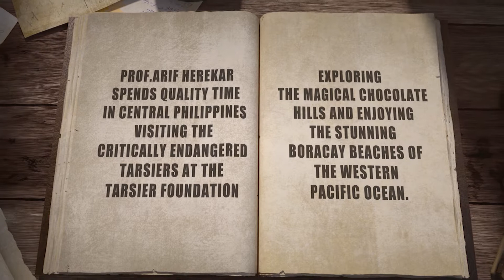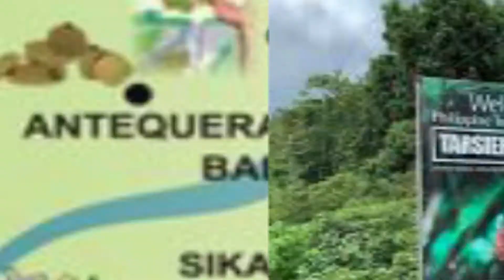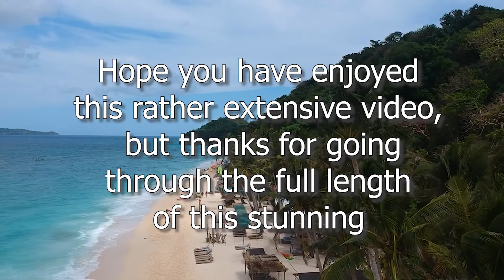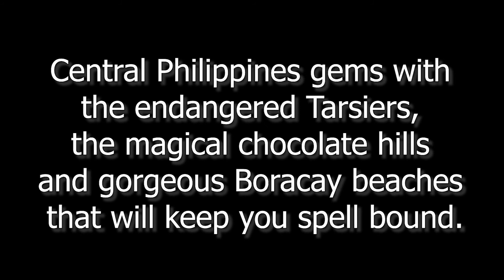Central Philippines A Tropical paradise By Prof.Arif Herekar